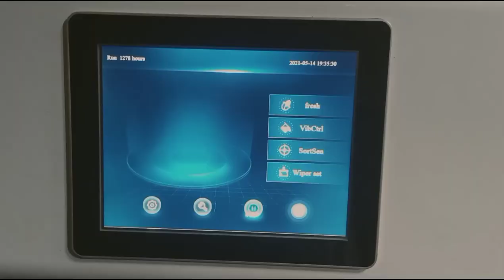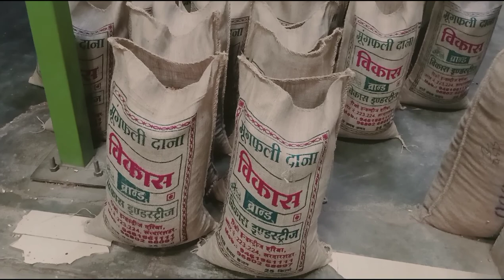मूंगफली की खेती(सम्पूर्ण प्रक्रिया)चूरू - राजस्थान#groundnut, peanut production in Rajsthan#india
मूंगफली उत्पादन(सम्पूर्ण प्रक्रिया)चूरू - राजस्थान#groundnut, peanut production in Rajsthan#india।

हम राजस्थान के चूरू जिले से हैं।यहां की जमीन रेतीली है और बारिश बहुत कम मात्रा में होती है फिर भी जहां जहां सिंचाई की व्यवस्था है वहां पर उच्च गुणवत्ता की मूंगफली की पैदावार होती है।हम खेती में रसायनों का कम से कम प्रयोग करना चाहते है। जहां तक सम्भव होता है जहर का इस्तेमाल नहीं करते और बेहतरीन गुणवत्ता की मूंगफली प्राप्त करते है। इसके अलावा हम बाजरा,मूंग,तिल, मोठ, ग्वार और ज्वार की खेती करते है और साथ में पशुपालन भी करते है।
छोटी छोटी जानकारियां विडियो के माध्यम से आप तक पहुंचाने की कोशिश करते है।
धन्यवाद्
We are from Churu district of Rajasthan. The land here is sandy and the rainfall is very less, yet where there is irrigation system, there is high quality groundnut production. We use minimum chemicals in farming. want. As far as possible do not use poison and get the best quality peanuts. Apart from this, we cultivate millet, moong, sesame, moth, guar and jowar and also do animal husbandry.

thanks